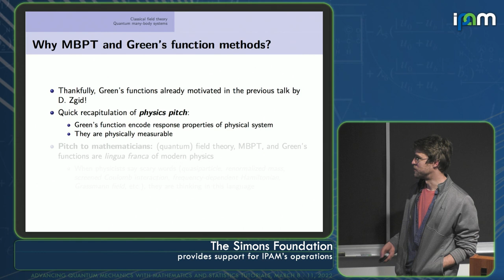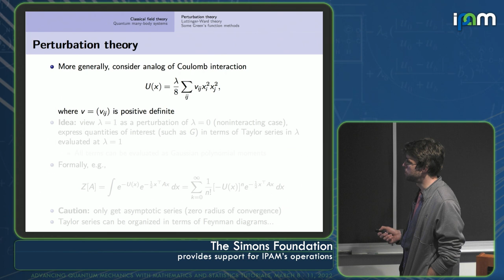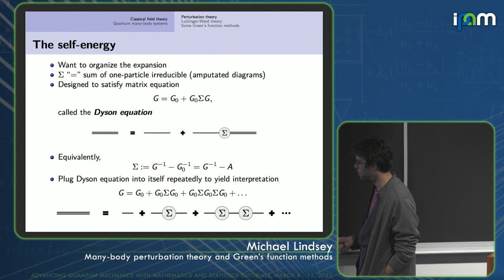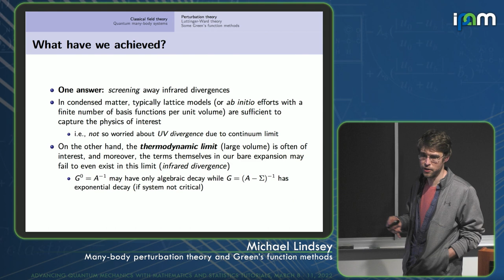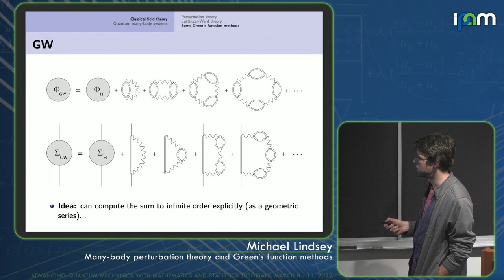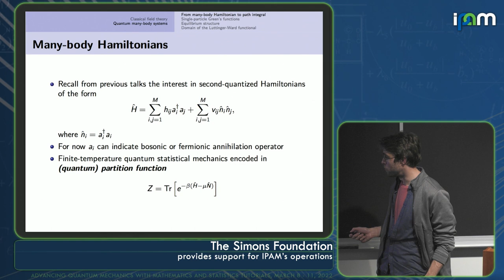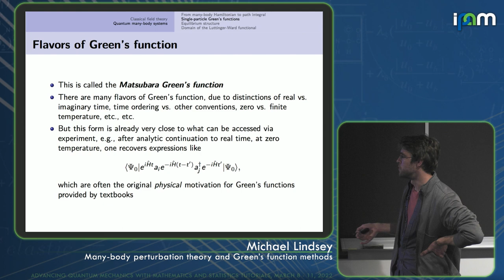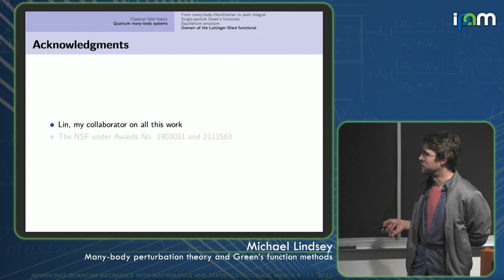Michael Lindsey - Many-body perturbation theory and Green's function methods - IPAM at UCLA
Recorded 10 March 2022. Michael Lindsey of New York University Mathematics presents "Many-body perturbation theory and Green's function methods" at IPAM's Advancing Quantum Mechanics with Mathematics and Statistics Tutorials.
Abstract: Beyond the single-particle picture of density functional theory, many of the most widely used computational methods in quantum many-body physics are based on the formalism of Green’s functions. These include the GW method and the dynamical mean-field theory (DMFT), among many others. Many-body perturbation theory (MBPT) defines a major category of approaches to computing Green’s functions based on expansions in terms of the so-called bold Feynman diagrams. This theory, as well as Green's function methods generally, can be understood formally in terms of a construction called the Luttinger-Ward (LW) functional. In the pedagogical context of Euclidean lattice field theories, we give an overview of these developments and explain how they can be justified rigorously. We explain how the methods transfer to the setting of interacting fermions and discuss what can be proved about the mathematical structure of certain Green's function methods in this setting. Finally, we highlight open problems in the fermionic setting.